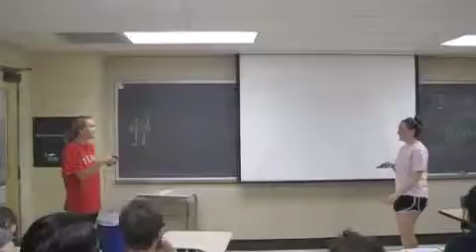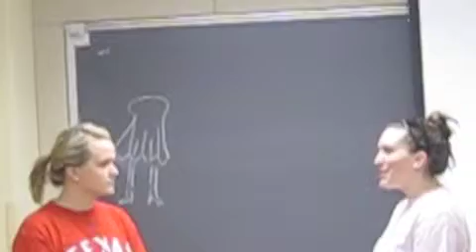Skit#14-Spring, 2012-Due Amiche